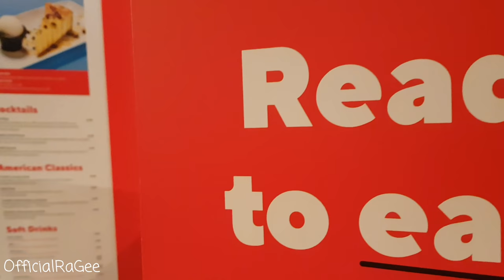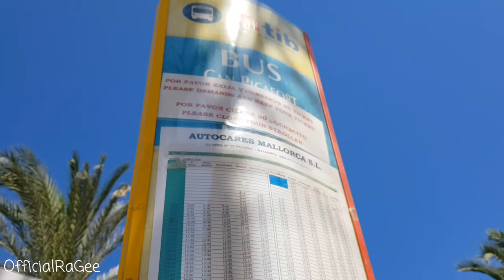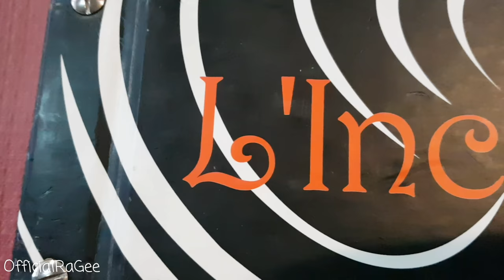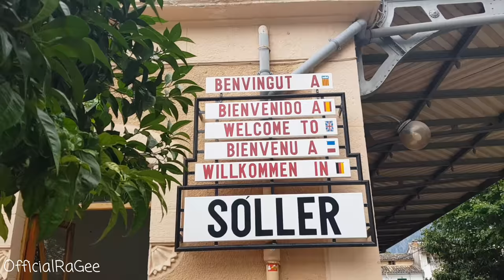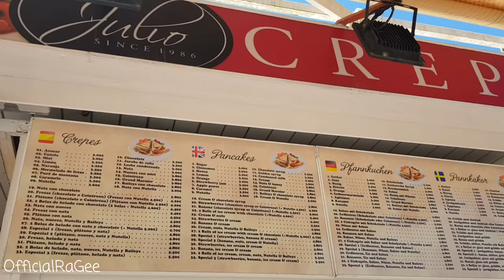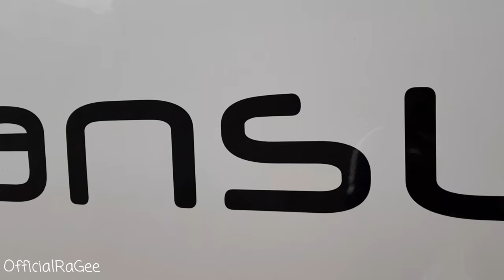Majorca Travel Vlog 2018 ft. Julio, The King of Crepes, Alcudia Mallorca | 4K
🇪🇸 My third holiday vlog of 2018 is FINALLY UP!!

xX..OfficialRaGee